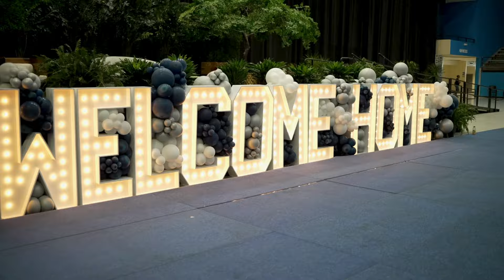2024 Jackson State University Move-In Day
JSUMVN24 Today was a great day! Welcome Home to Thee!